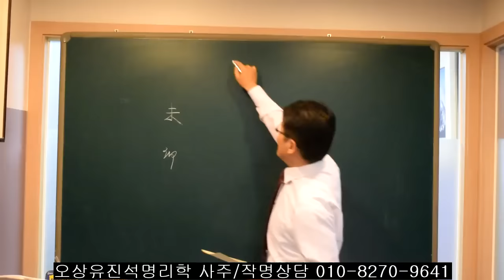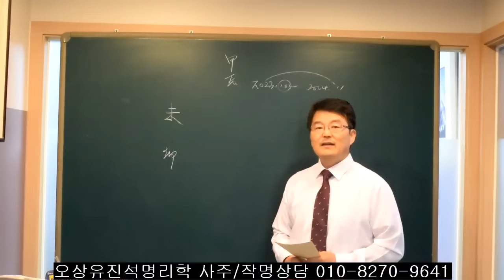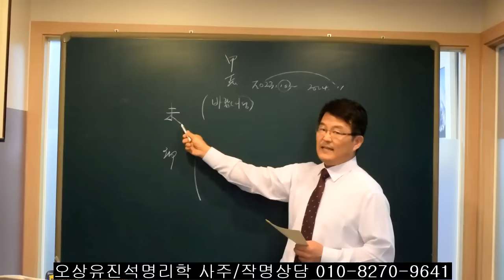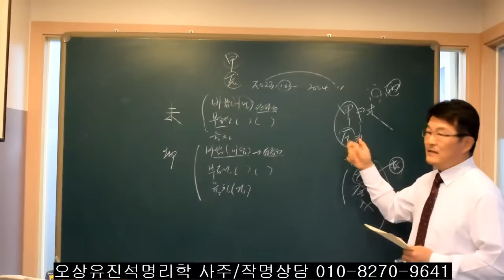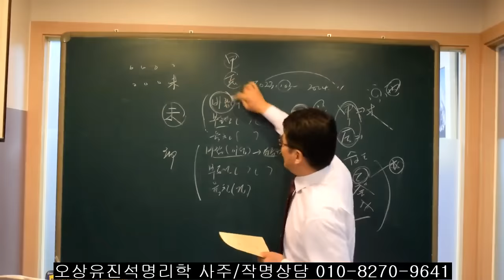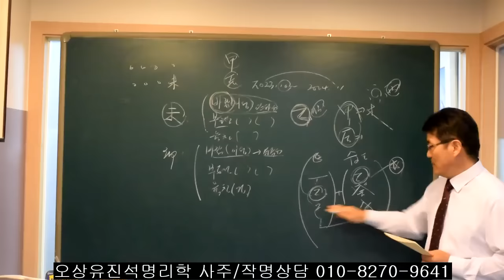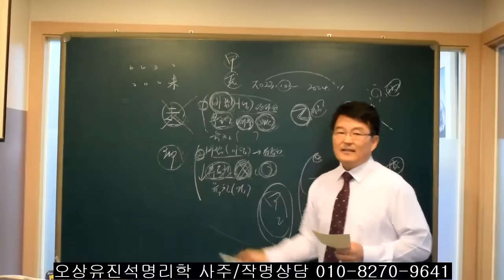자신의 사주에 未와卯가 한자라도 있는 사람 2024년 운의 흐름은? 오상유진석명리학강의